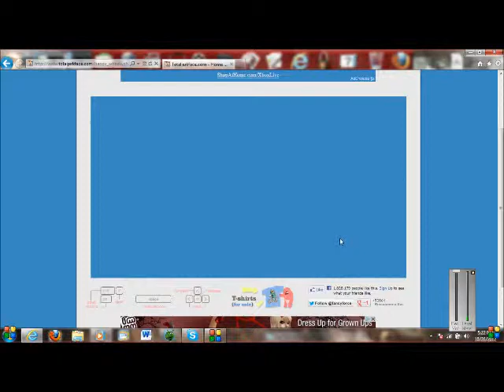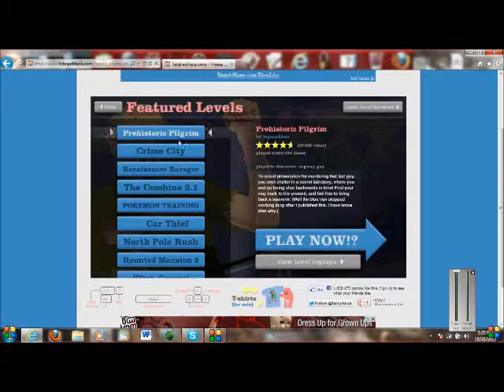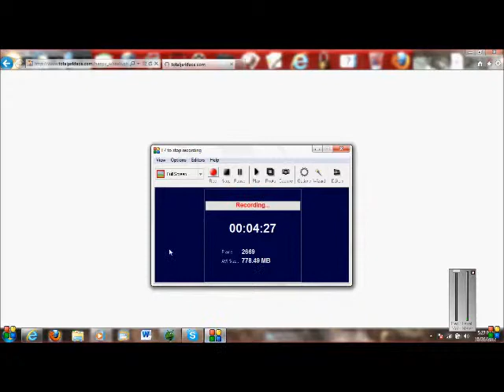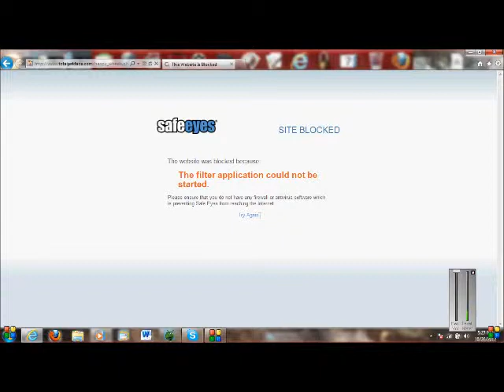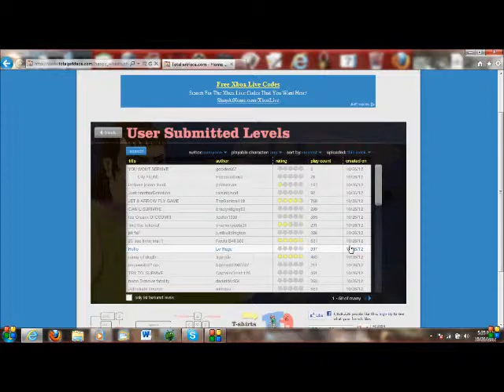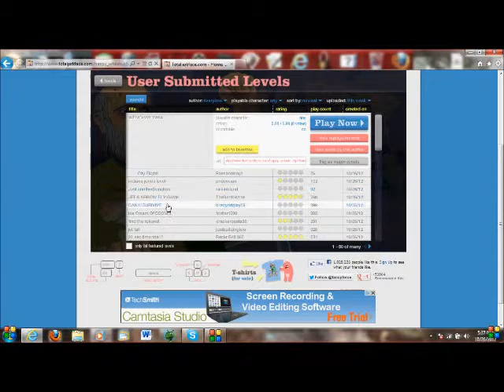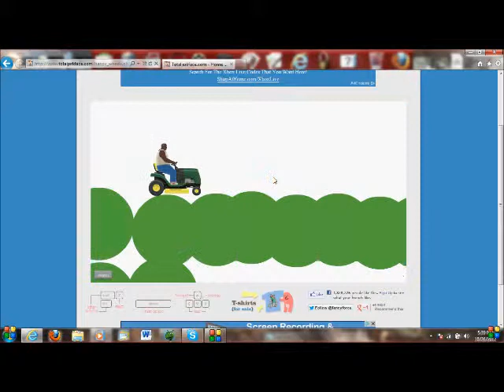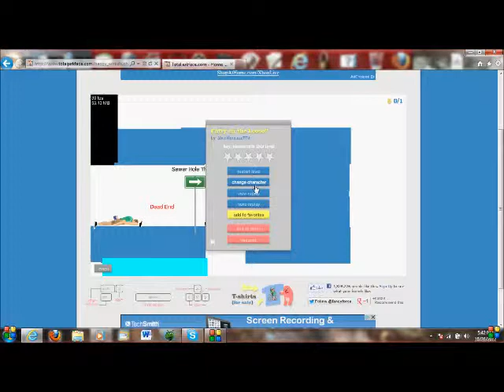Happy Wheels - Episode 1 - No Little Kids